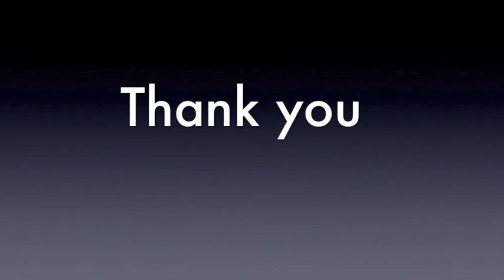Octagon Experience Application Video - Josh Posner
This video was made for the project portion of the 2011 Octagon Experience internship applcation